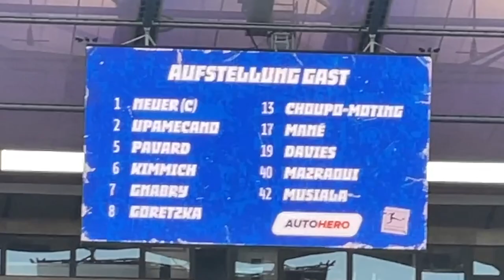Erste Reihe Hertha BSC - Bayern München 2:3 Stadionvlog ⚽️🏟️ 13 Spieltag Bundesliga Highlights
Am 13. Spieltag der 1. Bundesliga empfing der Gastgeber Hertha BSC am 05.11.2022 die Gastmannschaft FC Bayern München vor 74676 Zuschauern. Ort der Austragung: Olympiastadion Berlin. Die Gastmannschaft FC Bayern München ging als Favorit in die Partie. Die Sportler trennten sich am Ende mit 2 : 3. Am Ende des Tages hieß der Gewinner der Begegnung: Hertha BSC. Bastian Dankert war der Schiedsrichter der Partie.

Für die Gastgeber stellt sich die Frage, wie es zu so einem Ausgang kommen konnte. Das Ergebnis dieser Partie ist das derzeit schlechteste für den Heimverteidiger Hertha BSC. Das Gastgeber-Team von Trainer Sandro Schwarz steht mit 11 Punkten nun auf Rang 14 der Tabelle. Der Gegner unter Trainer Julian Nagelsmann erzielte 28 Punkte und findet sich auf Rang 1 der Tabelle wieder.

Den Bericht zur 1. Bundesliga-Begegnung Hertha BSC gegen FC Bayern München am 13. Spieltag lesen Sie hier: Alle Highlights, Tore und Torschützen in der Zusammenfassung vom 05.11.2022

.🔽Social Media🔽.

Dortmund 3-0 Bochum (Moukoko (2) e Reyna)

Hertha 2-3 Bayern (Lukebakio, Selke; Moting (2) e Musiala)

Hoffenheim 1-3 RB Leipzig (Rutter; Nkunku (2) e Olmo)

Mainz 0-3 Wolfsburg (Arnold, Baku, Wimmer)

Augsburg 1-2 Frankfurt (Berisha; Knauff, Rode)

12. Minute: Der Mittelfeldspieler Jamal Musiala schießt das erste Tor der Partie für FC Bayern München.
37. Minute: Der Bayern-Spieler Eric Maxim Choupo-Moting schießt ein Tor.
38. Minute: Der FCB-Spieler Eric Maxim Choupo-Moting schießt ein Tor.
40. Minute: Hertha erzielt einen Treffer durch den Stürmer Dodi Lukebakio.
45. Minute: Der Hertha-Spieler Davie Selke schießt ein Tor.
64. Minute: Der FC Bayern-Spieler Alphonso Davies wird ausgewechselt. Für ihn kommt Lucas Hernández auf das Spielfeld.
64. Minute: Es gibt einen Spielerwechsel bei Hertha BSC: Davie Selke geht vom Platz. Für ihn kommt Wilfried Kanga auf das Feld.
64. Minute: Der Hertha-Spieler Suat Serdar wird ausgewechselt. Für ihn kommt Chidera Ejuke auf das Spielfeld.
64. Minute: Der Bayern-Spieler Sadio Mané wird ausgewechselt. Für ihn kommt Kingsley Coman auf das Spielfeld.
65. Minute: Der Hertha-Spieler Marvin Plattenhardt wird ausgewechselt. Für ihn kommt Maximilian Mittelstädt auf das Spielfeld.
74. Minute: Bayern wechselt Serge Gnabry gegen den Mittelfeldspieler Leroy Sané.
78. Minute: Der Bayern-Spieler Leon Goretzka wird ausgewechselt. Für ihn kommt Marcel Sabitzer auf das Spielfeld.
78. Minute: Der Hertha-Spieler Marco Richter wird ausgewechselt. Für ihn kommt Myziane Maolida auf das Spielfeld.
85. Minute: Hertha wechselt Lucas Tousart gegen den Mittelfeldspieler Kevin-Prince Boateng.
Endstand: Am Ende des Spiels steht es 2 : 3 für Hertha BSC.
Während der Partie Hertha BSC gegen FC Bayern München konnte sich ein Kicker mit seiner Performance als Spieler der Begegnung hervortun: Eric Maxim Choupo-Moting erzielte insgesamt zwei Tore. Mit diesen Treffern zeigte sich einmal mehr, wie wertvoll er für seinen Verein ist. Die Torschützen der Partie waren Musiala, Choupo-Moting, Lukebakio und Selke.